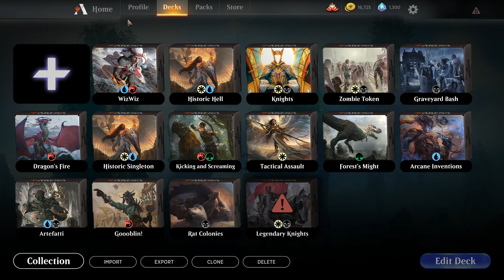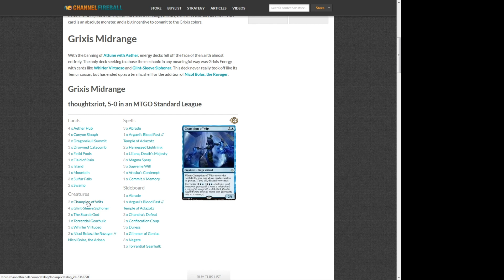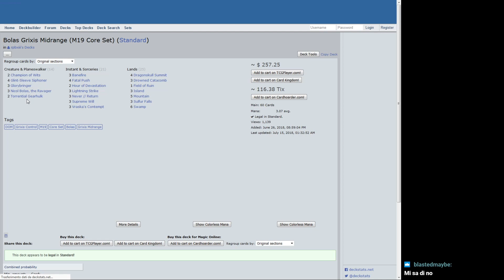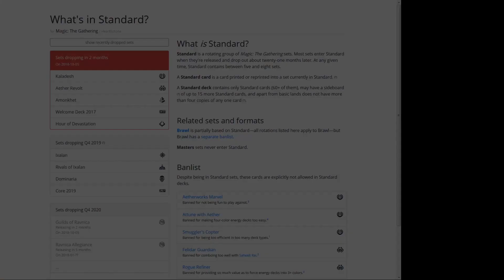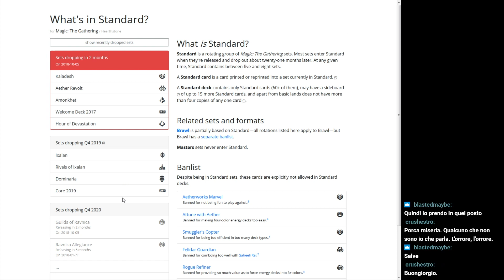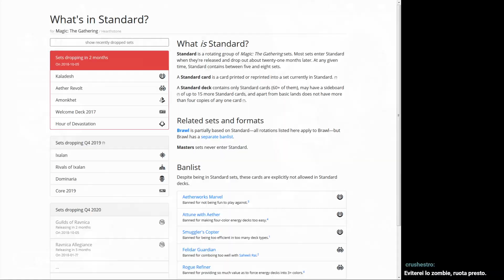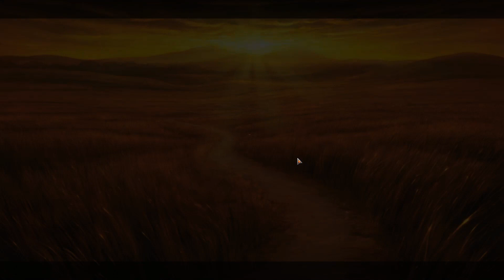MtG Arena - Quick Constructed: Wizards rosso/blu #1 e Historic bianco/blu #2 - Gameplay ITA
Nel corso della live ho giocato un Quick Constructed col mazzo Wizards rosso/blu e un altro col mazzo Historic bianco/blu modificato di recente.

LIVE su Twitch del 22 luglio 2018 (ore 14.00).